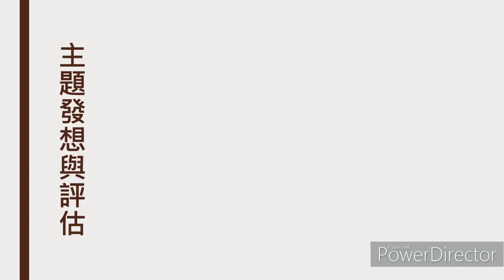CHI 20210181 M清淨憂臭